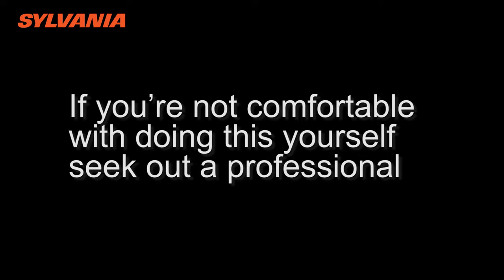How to Route the Backup Camera to the Rear of the Vehicle Truck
This video shows how to install the reverse camera for the Sylvania Roadsight Mirror on a pickup truck.

to learn how to install the reverse camera on an SUV

to learn how to install the reverse camera on a sedan

to learn how to splice the rear camera to the reverse light to enable the automatic display of the rearview camera when you shift into reverse

to learn how to tap the vehicle power for a hardwire installation

to learn how to route the power cord from the 12V socket to the mirror

for an overview of installing the Sylvania Roadsight Mirror System

Here is the 2.5MM cord to extend the camera cord from the back of the pickup to the mirror

00:00 Introduction
00:12 Test cord length
01:24 Plan camera placement
01:32 Cord passthrough options
02:23 Route camera wire
04:46 Pull to engine bay
04:30 Pull through firewall
06:15 Run wire along door seal
07:07 Transition A pillar
07:27 Tuck under headliner
07:41 Test operation
08:10 Affix camera